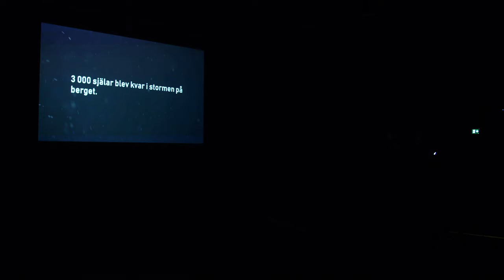Deo Favente - karolinernas dödsmarch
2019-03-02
Filmat av Johannes Axner